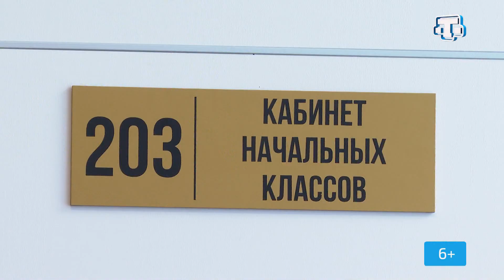Рубрика «Балалаф» 13.10.21